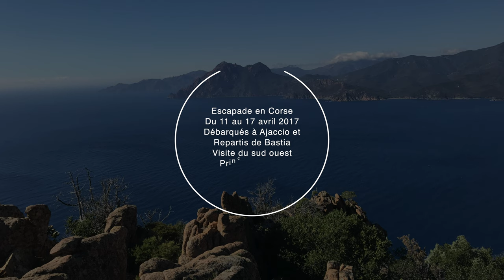La Corse 2017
Petite escapade en Corse du Sud en Avril 2017
Arrivée Ajaccio et retour Bastia.
- Bastelicaccia
- Quenza
- Cargèse
- Bonifacio
- Grosseto - Prugna
- Corte
- Bastia

Musique : Berceuse "Nanna di u dilà di monti" (Ensemble Sequenza 9.3)